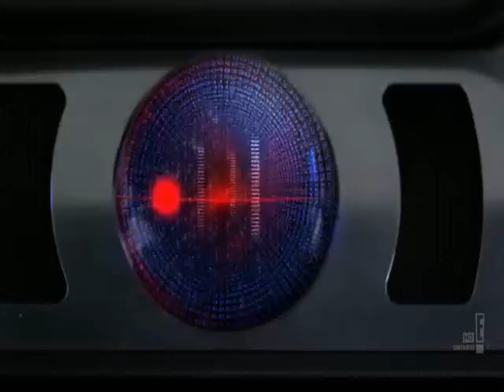Knight Rider 2009 - Switchback (BioHazard)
este video lo acabo de crear xd... este es otro video de Knight Rider, esta vez con la musica del grupo biohazard - Switchback con escenas hasta el capitulo 11 y como siempre los protagonistas son KITT y Michael Knight. el coche fantastico, el auto increible depende el pais. K.I.T.T. = Knight Industries Three Thousand